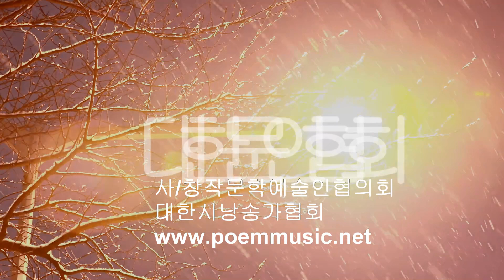김정희 / 인사동 연가 / 시낭송 / 김정희(낭송하는 시인들)